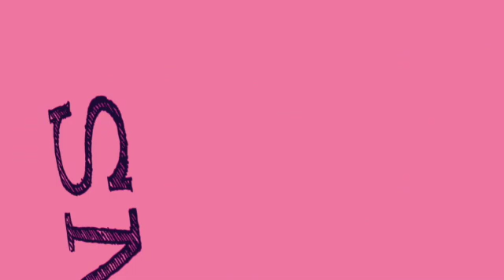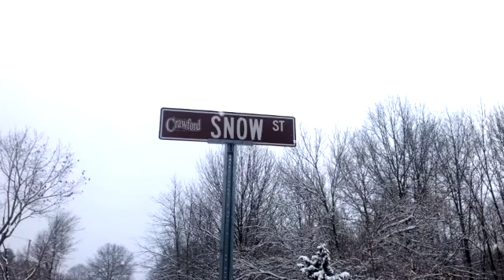Smith Clove Daily Announcements February 22, 2021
Welcome Back Smith Clovers!  We had so much snow and Ms. Regan spent some time playing in it.  Keep sending her submissions on how you can fill a bucket, show courage, and be kind!  Make it a marvelous Monday.